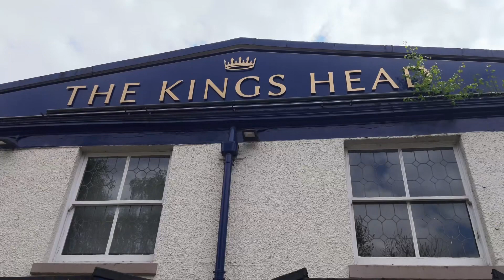The Lost Pubs Of Eccles - Part One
Historian Tony Flynn introduces a new series covering the lost pubs of Eccles.